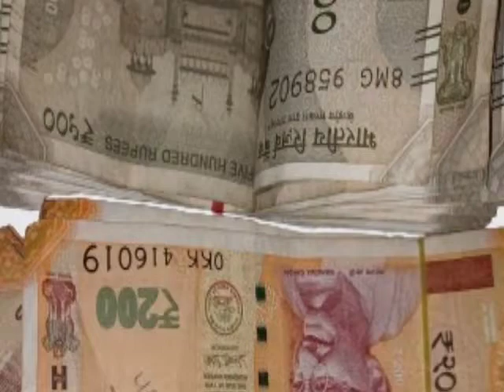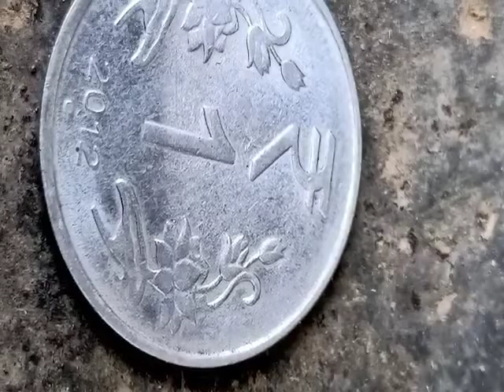गणपति विसर्जन कैसे करें | Ganpati Visarjan Kaise kare | Ganpati Visarjan Ki Vidhi